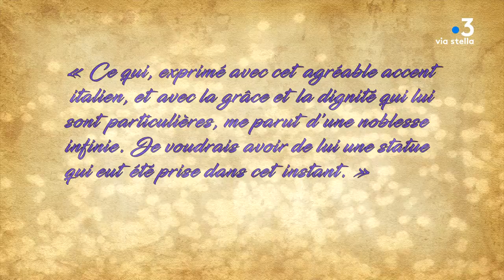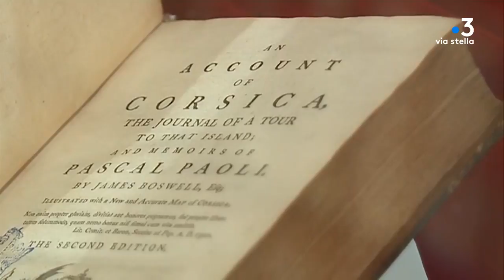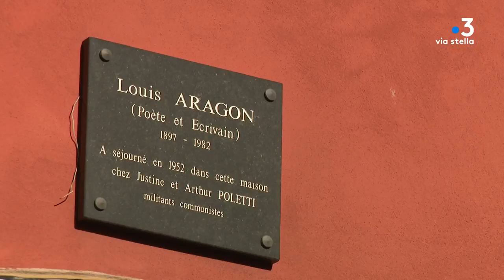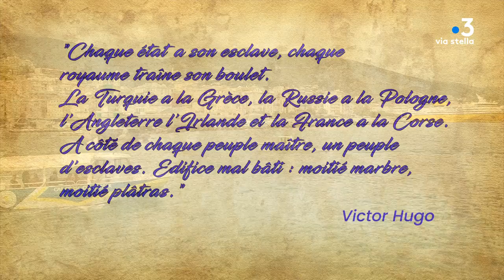Tema : la Corse et les grands noms de la littérature mondiale (3/6)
Cet épisode nous conduit à Bastia, et notamment dans les anciens locaux privés du pouvoir au 18ème siècle. L'occasion d'évoquer l'écrivain écossais James Boswell qui y fut accueilli, nous verrons également que Victor Hugo a passé une partie de son enfance dans le quartier de la citadelle.

Intervenants - Francis Beretti, Universitaire spécialiste de James Boswell ; Christophe Di Caro, Philosophe
Equipe - Caroline Ferrer ; Stéphane Agostini ; CZERWONKA Isabelle ; Sylvie Loigerot ; Hervé Costa ; André Girardin.